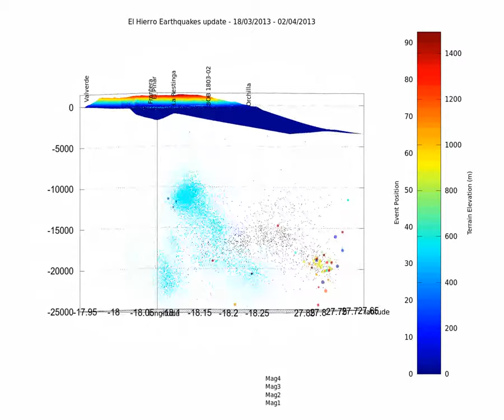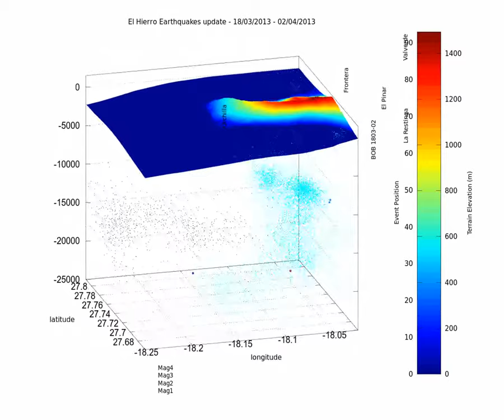El Hierro 4 D earthquake crisis animation update 2013 04 02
This is the update up to April 2nd 23h57.

We still see no extension of the main swarm. There seems still be a sort of "reflux" to the previously active zones (Is this to be linked to the GPS graphs where the island upward deformation seems to lessen ?).
An original triplet of quakes under the center of the island on April 1st around 9 and one quake under the Ocrhilla zone very late on the 2nd.

The data has been "trimmed", which mean that the quakes with the higher error margin have been removed from the list. also the quakes are shown only for April 1st and second. All the older quakes since March 18th are small black dots. All the remaining quakes (up to July 2011) are in small cyan dots.

Color of the circles is proportional to their position in the list. (see left of colorbar).
Right scale of colorbar is related to terrain elevation.
Size of the event is shown in the diameter of the circle.
The "current" event is shown in red with a multiplicating factor of 8.
The bathymetry is also shown.

The video is divided in 4 parts. First an event by event timelapse, then a rotational phase followed by a 0-90 ° rotation to show a top view of the swarm. Finally a zoom is made focused on the last event.

Data from IGN, NOAA, made on Gnu Octave